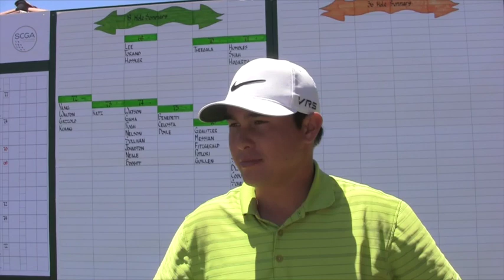Tyler Torano - SCGA Amateur Championship Rd. 1 Co-Leader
Tyler Torano shares the Rd. 1 lead at the 115th SCGA Amateur Championship.